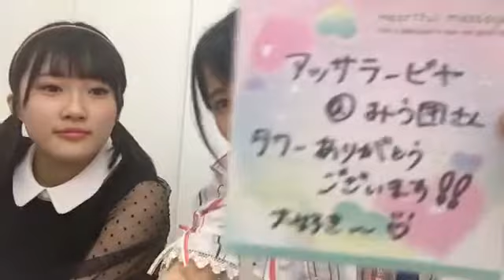190525 Showroom AKB48 Team A Maeda Ayaka 1518